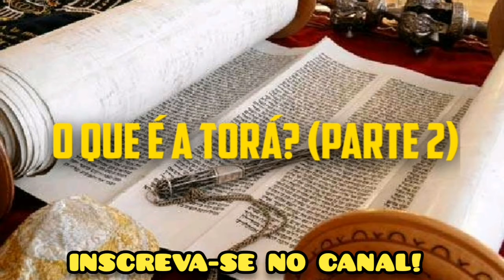A TORÁ (PARTE 2)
Shalom pessoal!
Neste vídeo exponho a segunda parte do estudo introdutório sobre a Sagrada Torá do Eterno. Assista!

Deve o cristão estudar a Torá?